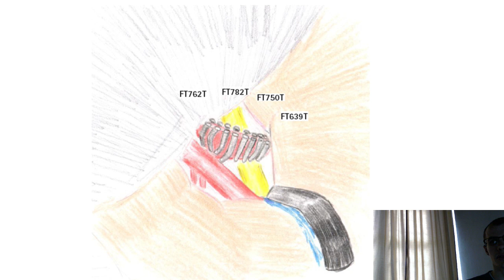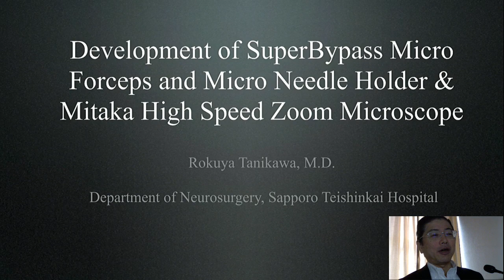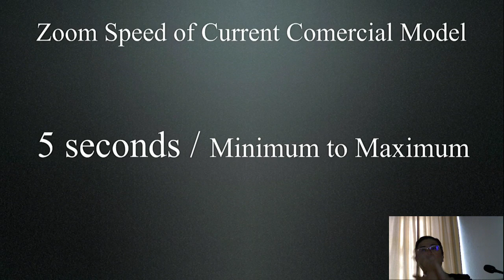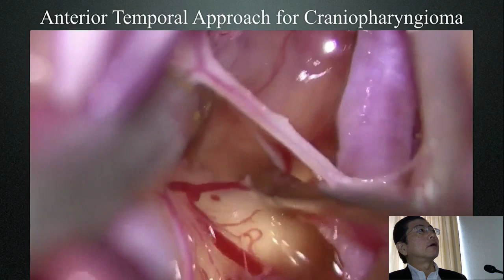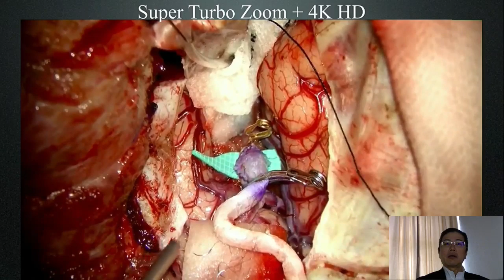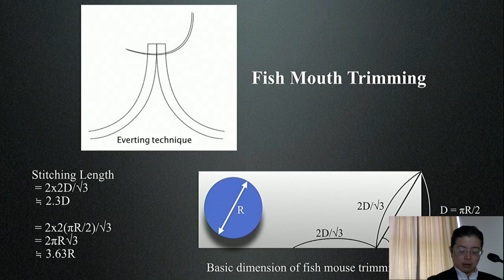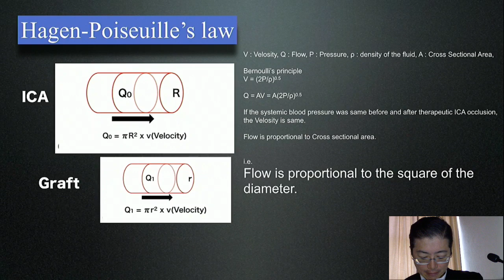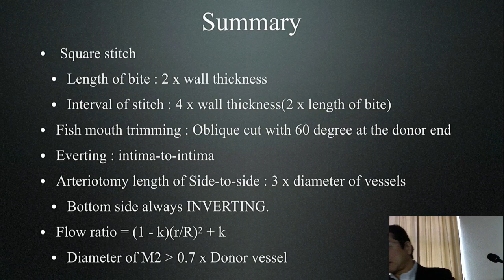Мастер-класс "Гигантские и сложные аневризмы головного мозга"